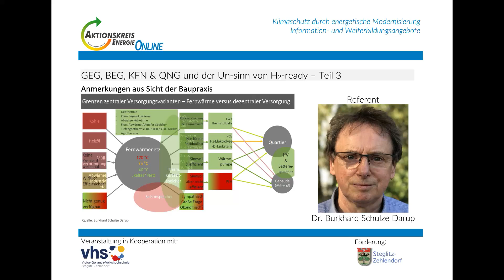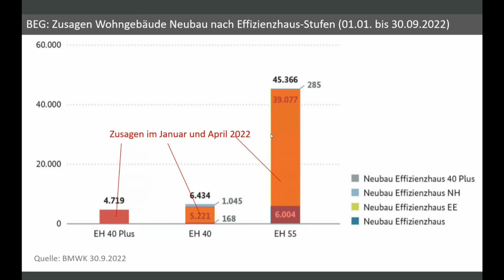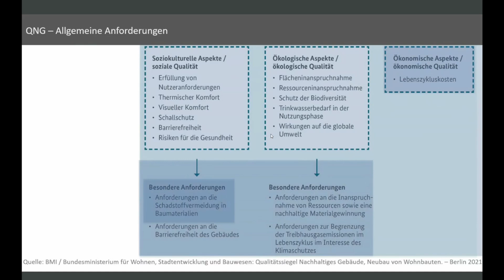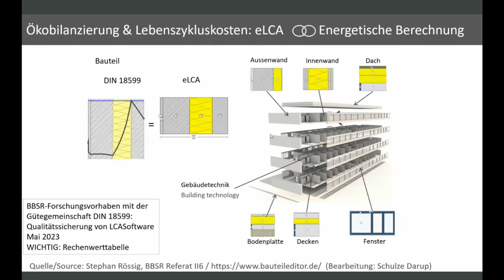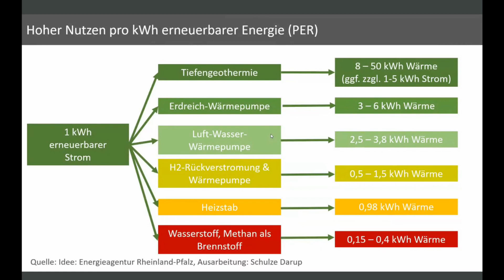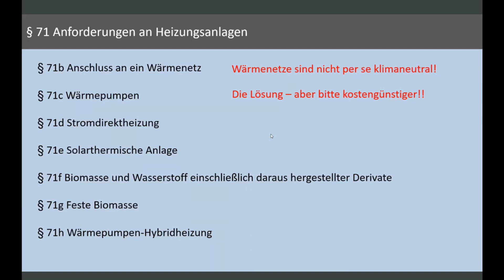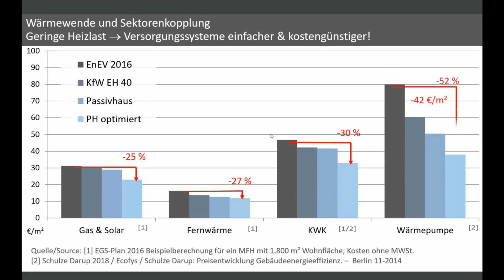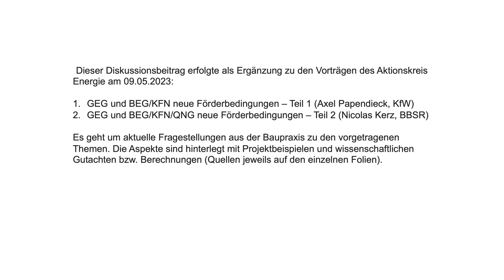GEG, BEG, KFN & QNG und der Un-sinn von H2-ready / Anmerkungen aus Sicht der Baupraxis - Teil 3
Extrabeitrag zum Themenblock "H2-ready – Hoffnungsschimmer oder fossiler Trojaner?" (B. Schulze Darup)

Dieser Diskussionsbeitrag erfolgte als Ergänzung zu den Vorträgen des Aktionskreis Energie am 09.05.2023:
1. GEG und BEG/KFN neue Förderbedingungen - Teil 1 (Axel Papendieck, KfW)
2. GEG und BEG/KFN/QNG neue Förderbedingungen - Teil 2 (Nicolas Kerz, BBSR)
Es geht um aktuelle Fragestellungen aus der Baupraxis zu den vorgetragenen Themen. Die Aspekte sind hinterlegt mit Projektbeispielen und wissenschaftlichen Gutachten bzw. Berechnungen (Quellen jeweils auf den einzelnen Folien).